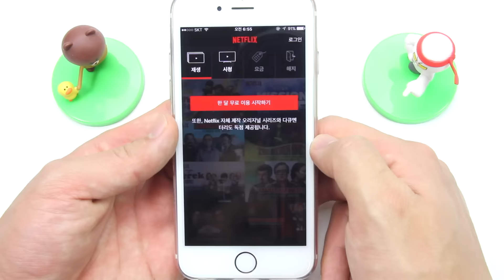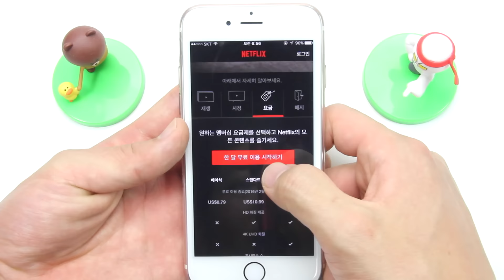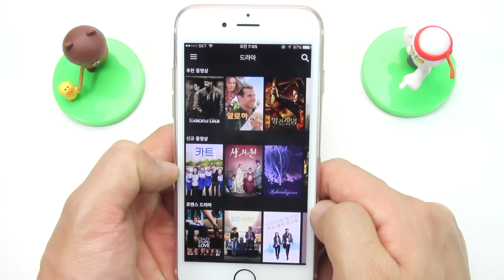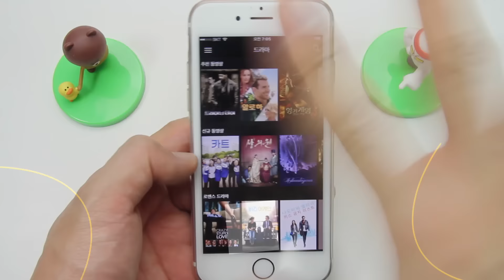더로그 3분앱] 한국상륙! 넷플릭스 서비스 살펴보자 (Netflix Korea Service Hans-On)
덕심저격! 넷플릭스 한국 서비스 (더보기▼)
Netflix Korea Service Hans-On (Readmore▼)

이번 더로그 3분앱에서 선정한 서비스는
세계 최대 글로벌 콘텐츠 '넷플릭스(NETFLIX)'

드디어 한국 땅을 밟은 서비스!
iOS, Android, PC, 게임 콘솔 등 거의 대부분의 플랫폼 지원

프리미엄으로 나눠진 월정액제 시스템

지금은 오픈 기념
#'한 달 간 무료 이용 가능

하지만, 기대 했던 것과는 달리 소문난 잔치에 먹거린 없었습니다.
철 지난(?) 콘텐츠로 가득, 기대했던 신규 콘텐츠 부재는 아쉬운 점.